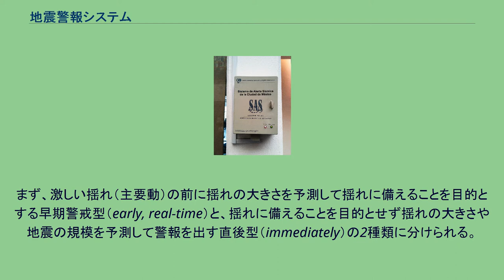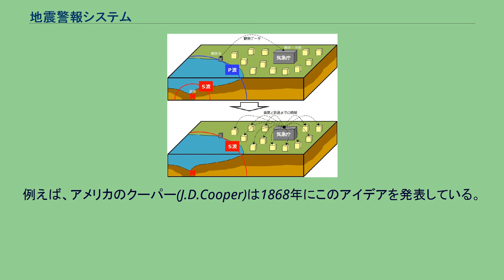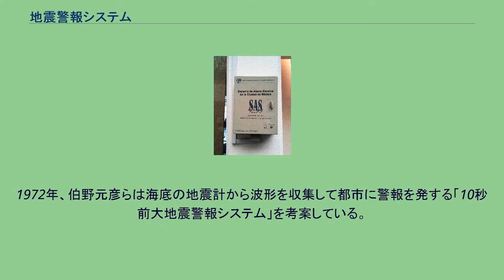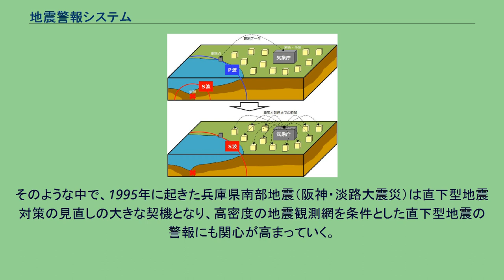地震警報システム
緊急地震速報システム 地震警報システム（じしんけいほうシステム）とは、「地震が起こった後に、震源要素や地震動の分布を迅速に解析し、その情報をいろいろなユーザー（防災関係者、電気、ガス、水道、電話、交通、報道、個人）に伝えて防災に役立てること」であり、地震の際に警報を発して被害を最小限に抑えるための安全管理システムである。
構造物の耐震化や地震時対応の強化などの事前防災、発生前に地震を予測する地震予知と並ぶ、地震対策の1つであり、1990年代以降大きく発達し普及が進んでいる。
地震警報システムは1990年代以降多様なシステムが考案されていて、その特性や目的が異なる。
まず、激しい揺れ（主要動）の前に揺れの大きさを予測して揺れに備えることを目的とする早期警戒型（early, real-time）と、揺れに備えることを目的とせず揺れの大きさや地震の規模を予測して警報を出す直後型（immediately）の2種類に分けられる。
直後型の中にも、激しい揺れの前に予測できるシステムがいくつか開発されている。
早期警戒型はさらに、主に複数点観測により精度の高い警報を発する震源から数十km以上の近隣地域に適した広域型（地域型, regional）と、主に単独点観測によりスピードを重視して警報を発する震源周辺地域に適した現地型（on-site）の2種類に分けられる。
メキシコ・SASの端末 早期警戒システム、地震早期警報システム、即時情報とも呼ばれる。
日本では2007年12月以降、気象業務法に基づいて「地震動の予報業務」は気象庁の許可事業となった。
許可を要しないものとして、気象庁の提供情報をそのまま伝達する事業と、P波検知型のシステムがある。
地震後情報、直後情報とも呼ばれる。
被害推定に特化したものは特に、早期地震被害推定システムと呼ばれる。
地震警報システムは、地震の初期微動を観測して、早い段階で対応をとることにより、被害を最小限に抑えようと開発されたシステムである。
地震が起こると、特性の異なる主に2種類の地震波が周囲に広がることにより振動が発生する。
地震波のうちS波は大きな揺れ（主要動）で被害を引き起こす地震波で、毎秒約4km程度と比較的ゆっくり伝わる波である。
対するP波は小さな揺れ（初期微動）のため被害を起こす地震波ではないものの、毎秒約7km程度とS波の約2倍の速さで伝わるため、このP波を観測してすばやく情報を伝えることで、被害を未然に防ぐことができるというのが基本的な考え方である。
原理自体は極めて単純であり、19世紀後半から20世紀初頭にはこれに類似したアイディアが既に存在しており、初期のものとしてカリフォルニア州でしばしば発生するサンアンドレアス断層を震源とする地震に対するアイディアなどが知られる。
しかし、通信、観測、処理（揺れが地震のものであるか否かの判断を要する）などに多くの知識・技術や資金を要したため、実験・実用に至ったのは1990年代以降である。
早期警戒型の中でも、広域型と現地型では手法が異なり、算出に用いる計算式や地震計が異なる場合がある。
広域型は複数点の観測値を取り入れることで誤差や誤報を少なくし、多少の時間をかけてでも正確な警報を発する事に重きを置いている。
これは広域型が、海溝型地震における沿岸部への速報など、ある程度離れた地域での大地震による揺れや津波の被害を軽減することを主な目的としているためであり、震源距離に比例して長くなる主要動までの猶予時間を利用して精度を上げている。
一方、現地型は単独または少数の観測点の限られた観測値から地震の規模を割り出し、一刻も早く警報を発することに重きを置いている。
現地型は内陸地殻内地震や陸域の浅い震源のプレート境界型地震における震央周辺への速報など、いわゆる直下型地震での揺れの被害を軽減することを目的としていて、過去の観測値を解析するなどして求めた理論により、できるだけ短い初期波形から震源要素や揺れの大きさを推定して、広域型に比べ精度が落ちるという犠牲を払ってでも警報を発する時間を早くしている。
直後型のシステムは、各地の揺れの大きさから被害の程度を推定し、救援や救助などの対策に応用するものである。
実際の観測値により正確な値が得られるという特徴があり、観測網を密にすれば地盤特性や土地利用などにより異なる被害の違いを早期に予測できる。
地震波の速度に限りがあるという性質は19世紀後半の地震学ではすでに知られていて、低速の地震波と高速の電気信号の...